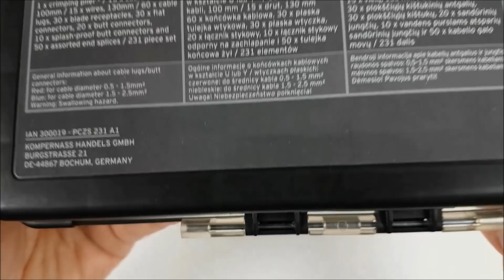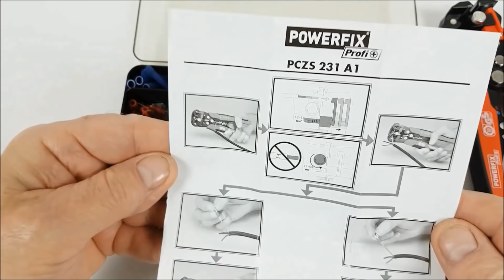Automatyczny ściągacz izolacji. How to use the automatic wire stripper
do łatwego cięcia, izolowania i zaprasowania
1 x zaciskarka do końcówek kablowych
15 x zacisk do kabli, 100 mm
15 x drut, 130 mm
60 x końcówka kablowa,
30 x płaska tulejka wtykowa,
30 x płaska wtyczka,
20 x łącznik stykowy,
10 x łącznik stykowy odporny na zachlapanie,
50 x tulejka końcowa żył
Razem 231 elementów
Dziękuję :)